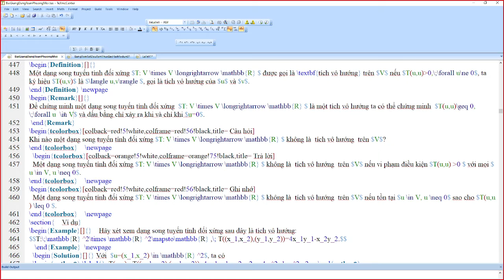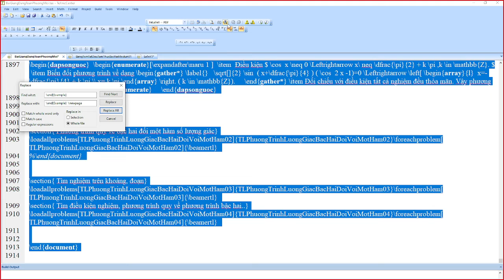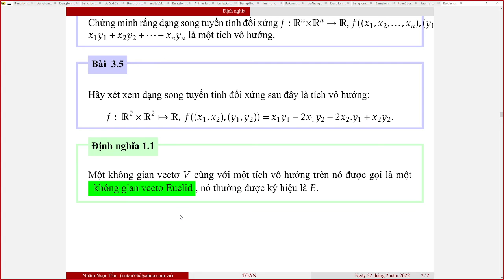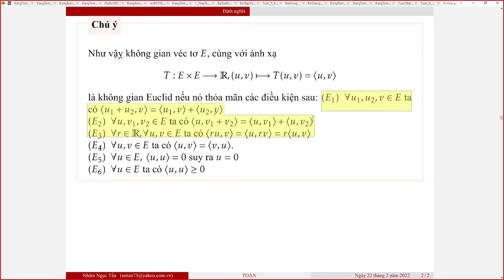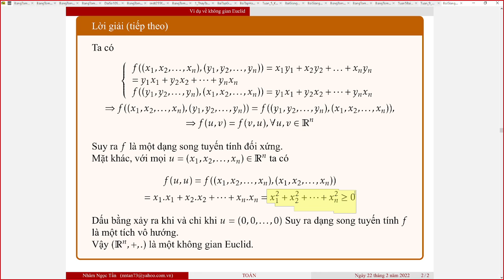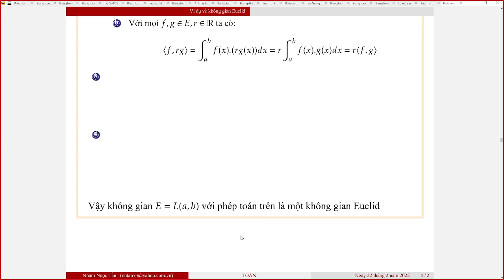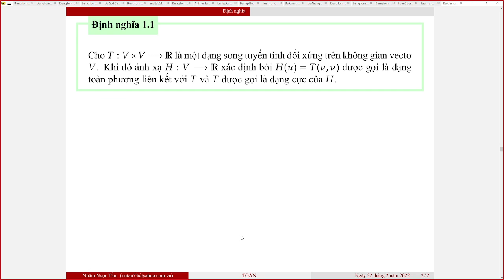Tích vô hướng, không gian Euclide